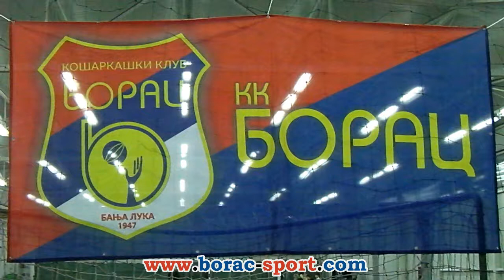Први тренинг бесплатне школе кошарке OКК Борац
23. јануар 2018.